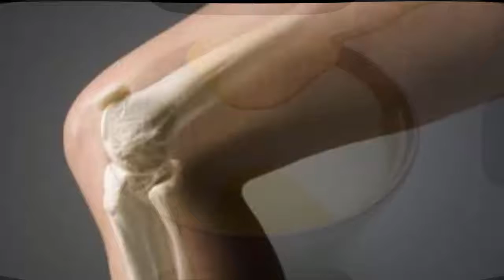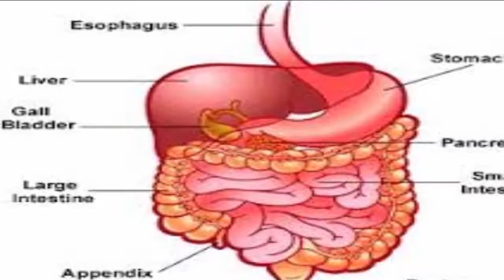8 Impressive Benefits of Ghee Clarified Butter - Natural Health Cures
8 Impressive Benefits of Ghee Clarified Butter  -  Natural Health Cures

While it’s gaining in popularity in recent years, not everyone has heard of ghee; it’s a powerhouse of vitamins and acids which promote good health. Ghee is its own unique class of butter. When butter is boiled, milk solids caramelize and are removed. Ghee is the concentrated residue of pure fats that remains. It has a distinct nutty taste, and contains no trace of milk proteins, sugars or water.

It is one of the highest food sources of butyric acid and is bursting with vitamins and fatty acids, both unsaturated and saturated. It also loaded with omega 3 and 9.

Similar to butter, ghee must be consumed in moderation - no more than 3 or 4 teaspoons daily. Too much ghee can produce harmful effects.
In today’s video, we will describe eight health benefits of including ghee in your diet.

1. Builds Strong Bones

Ghee is one of the few foods that is rich in vitamin K, especially vitamin K2. Vitamin K2 is essential in helping the body utilize minerals, including calcium. In fact, this potent vitamin builds bones more efficiently than calcium. Maintaining a proper level can also protect against tooth decay. Another function of ghee is to keep joints and connective tissues lubricated, increasing flexibility.

2. Immune System Booster

Ghee is brimming with vitamin A, which helps eliminate free radicals in the body. Vitamin A is also tasked with keeping the immune system functioning properly. That’s not all; vitamin A is a powerful antioxidant that may help prevent certain types of cancer, especially ulcerative colitis that could otherwise lead to colon cancer.

3. Boosts Energy Level

Since experts recommend that athletes use ghee as a consistent energy source, perhaps we should take the same advice. The fatty acids in ghee are quickly processed by the liver and burned as energy. Besides boosting metabolism and energy levels, ghee aids in the body’s absorption of fat-soluble vitamins like A, D, E and K, which enhance stamina.

4. High Smoking Point

While being processed, ghee can endure a higher “smoking point” compared to coconut oil or extra virgin olive oil. This means when the temperature rises to the stratosphere – or 482 Fahrenheit – it won’t break into free radicals. These villainous free radicals are unstable molecules that create havoc on our health, from premature aging to cancer. So when you consume ghee, your risk level of ingesting those villains are extremely low.

5. Improves the Digestive Tract

A 2000 study revealed that people with unhealthy digestive tracts don’t naturally produce butyric acid. Since good digestion is a key to good health, it’s essential to incorporate foods rich in butyric acid into your diet to aid digestion.

6. Reduces Inflammation

Butyric acid is one of the major fatty acids that the body needs to fight inflammation, especially in the gastrointestinal tract. Patients suffering from ulcerative colitis, Crohn’s disease or other inflammatory bowel diseases would be wise to include ghee in their diet.

7. Improves Eye Health

Vitamin A makes the list because of its ability to improve eye health and protect against several eye-related health problems. This powerful antioxidant aids in eliminating and neutralizing free radicals that attack the macular cells.

8. Healthier Skin

Ghee’s natural properties can keep skin moisturized over a long period of time. It penetrates deep into the skin to keep it hydrated; dry skin accelerates premature aging, including wrinkles, fine lines and saggy skin.

Here’s how to apply ghee:

Warm a small amount of ghee until it’s at a comfortable temperature and generously apply to your skin. Massage thoroughly for five minutes. Wait ten minutes before showering. Following this procedure daily will create lasting, glowing skin.
To treat chapped lips, apply a thin film and leave on overnight.

You can store ghee without refrigeration for years and it will still remain fresh. Since the milk solids have been removed during the processing, ghee can be safely consumed by people who are lactose intolerant. Ghee is also an alternative for those who looking for a butter substitute.

Scientists Have Finally Discover The Function Of The Human Appendix Life well lived
Naturel Health Cures is a channel that offers free videos about natural remedies, home remedies, alternative medicine, physical health advice, mental health and care of our body.